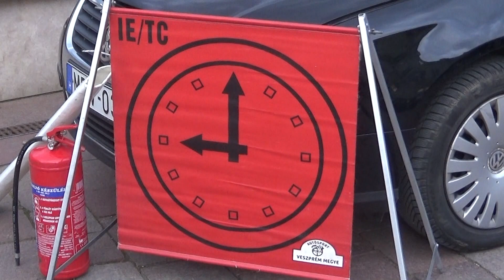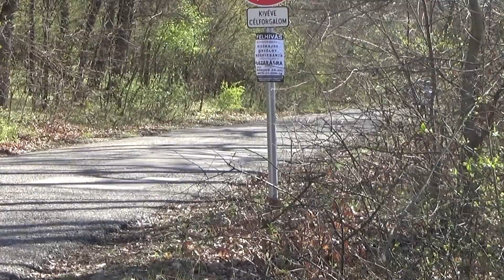11. Esztergom - Nyerges Rally 2024 Borza Balázs - Nagyváradi Roland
11. Esztergom - Nyerges Rally 2024 Borza Balázs -  Nagyváradi Roland